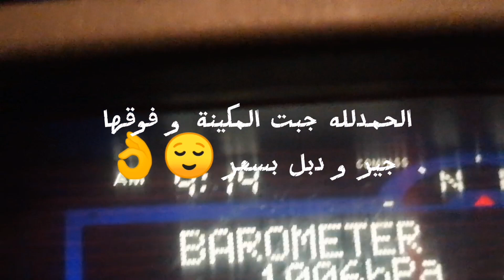دودج رام# رحلة البحث عن مكينة و المفاجأة في المقطع RAM1500